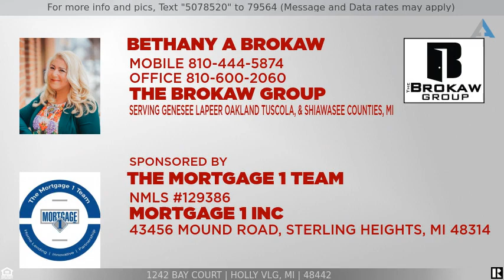Priced at $154,900 - 1242 BAY Court, Holly Vlg, MI 48442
Welcome Home!

More photos coming Saturday!  Welcome home !  Maintenance free living at its finest..this gorgeous Holly condo offers vaulted ceilings , hardwood floors or tile throughout.  Beautiful open concept living room, dining room with shiplap wall, and granite kitchen with stainless appliances. Large laundry room.  Master bedroom is massive  with a vast walk-in closet , upgraded custom paint, linen closet, and direct access to the bathroom.  Additional bedroom also offers a walk-in closet.  Bathroom with granite vanity.  One car garage with epoxy floors.  New hot water heater.  Association covers landscaping, lawncare, snow removal and everything from the studs out.  Completely rebuilt in 2012.   Schedule your showing today.